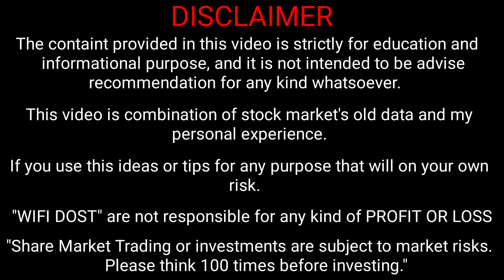phonepe referral cashback not received | phonepe refer cashback not received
By,
NAVIN KUMAR

                         🙏 Content Cover 🙏

phonepe referral cashback not received
phonepe refer cashback not received
phonepe refer and earn
phonepe refer and earn cashback not received
phonepe refer ka paisa nahi mila
phonepe invite cashback kaise milta hai
phonepe refer money not received
phonepe cashback not received
wifi dost

🔴 My Use 🔴

⚫ Wifi Dost